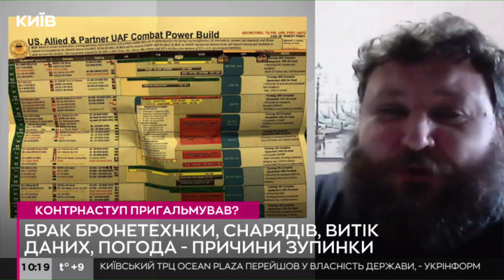Навіщо допомагати Україні, якщо вона і так не виграє війну - суть зливу "секретів Пентагону" -Дикий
Євген Дикий, екскомандир взводу батальйону “Айдар” в ефірі телеканалу Київ про скандал довкола витоків секретів Пентагону та яка мета подібного зливу.